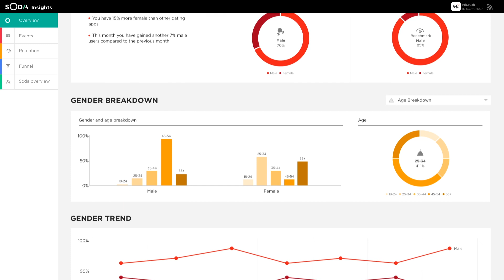Startapp Crush Mobile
Startapp helps dating apps like Crush Mobile to maximize effectiveness by streamlining user data for more effective dating matches and better-targeted ads, all without invading the users privacy in any way.